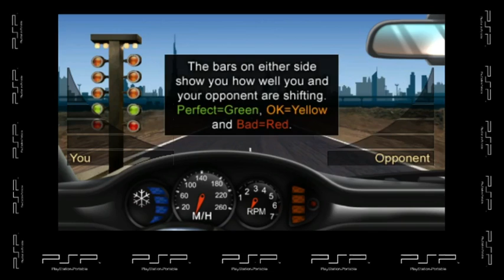Mena Speed (psp)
Mena Speed
RétroGaming 2.0 ;0)Presents you "Mena Speed" is a casual title that combines the Middle East and North Africa (MENA) region's love of cars and the attention car enthusiasts pay to each and every detail in their car's appearance and performance, with an arcade type racing experience where reflexes are tested and speed is of the essence. With over 35 unlockable items and increasingly difficult races, the replayability of the game provides for hours of fun on the PSP and PS3 platforms

Game Details:
Name: Mena Speed
Initial Release: November 16, 2011
Platform (s): PSP
Developer (s): Quirkat
Publisher (s): Quirkat
Genre (s): Racing
Theme (s): xxx
Deductible (s): xxx
Alias (s): xxx

Version Française:
RétroGaming 2.0 ;0) Vous présente "Mena Speed"est un titre décontracté qui combine l'amour des voitures de la région du Moyen-Orient et de l'Afrique du Nord (MENA) et l'attention que les passionnés de voitures portent à chaque détail de l'apparence et des performances de leur voiture, avec une expérience de course de type arcade où les réflexes sont testés et la vitesse est de l'essence. Avec plus de 35 objets à débloquer et des courses de plus en plus difficiles, la rejouabilité du jeu offre des heures de plaisir sur les plateformes PSP et PS3

Détails du jeu :
Nom : Mena Speed
Première sortie : 16 novembre 2011
Plateforme (s) : PSP
Développeur (s) : Quirkat
Éditeur (s): Quirkat
Genre (s) : Course
Thème (s) : xxx
Franchise (s) : xxx
Alias (s) :xxx